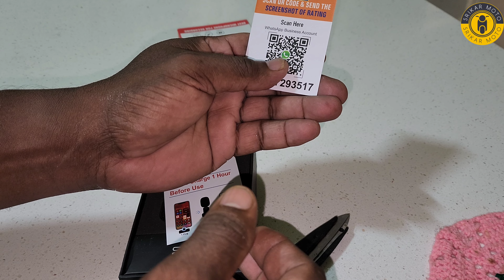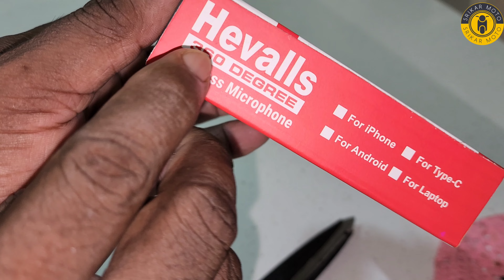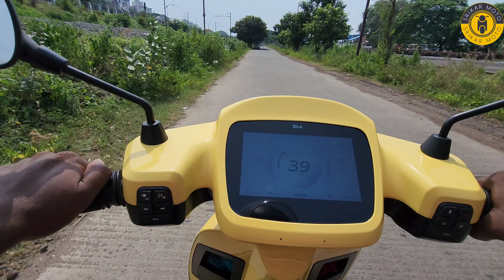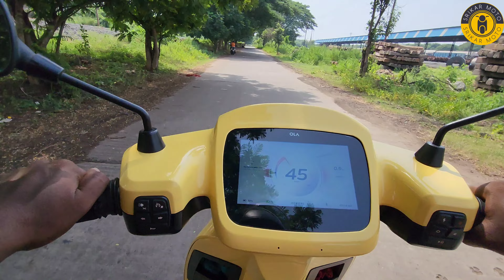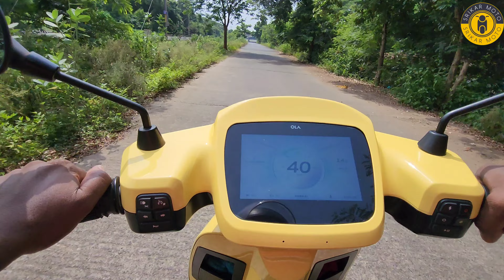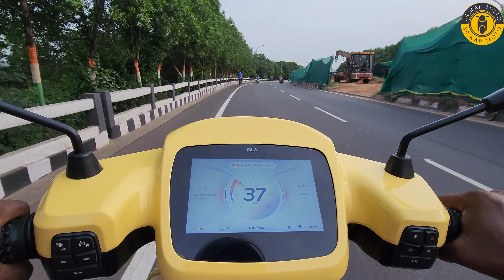Best Bluetooth Mic 🎙️ Under Rs.1500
Best Bluetooth Mic  Under Rs.1500 noise cancellation you will mic Android iOS comfortable

purchasing link
Hevalls 360 2.4 ghz...